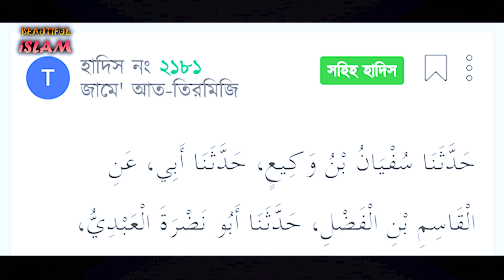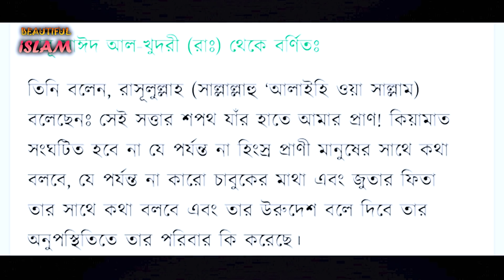হাদিস ও বিজ্ঞান (পর্বঃ ১) রাসূল সাঃ এর কিছু অত্যাশ্চার্য ভবিষ্যতবাণী ও সত্যতা ! Beautiful Islam.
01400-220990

রাসূল সাঃ এর কিছু অত্যাশ্চার্য ভবিষ্যতবাণী ও সত্যতা

প্রমানঃ
Google’s talking shoe: a step too far?
Forget Google Glass, Google Debuts ‘Talking Shoe’ Concept At SXSWi, Wants More Social, Motivational Everyday Objects.
অন‌্য মুস‌লি‌মের জানার জন‌্য শেয়ার  করুন, সওয়াব অর্জন করুন।